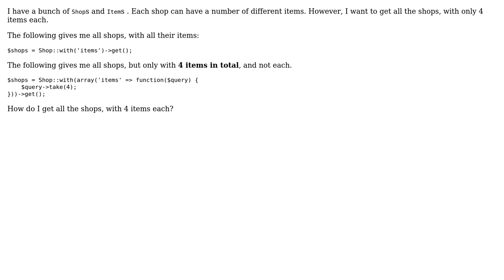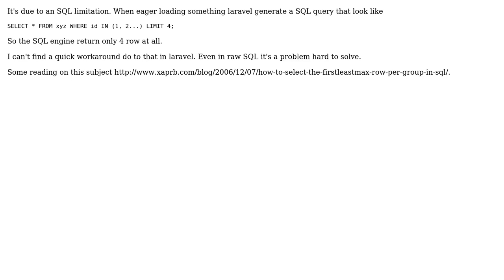Laravel LIMIT relation using Eloquent (2 Solutions!!)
Laravel LIMIT relation using Eloquent

With thanks & praise to God, and with thanks to the many people who have made this project possible! | Content (except music & images) licensed under CC BY-SA | Music | Images & others | With thanks to user Usama Noman user Maeh user Atrakeur and the Stack Exchange Network Trademarks are property of their respective owners. You are responsible for your own actions.